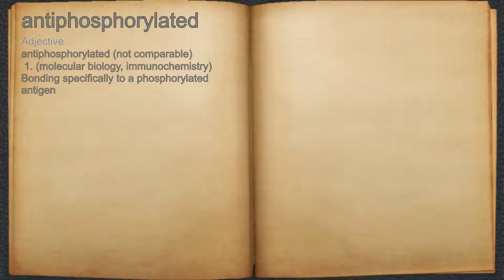What does antiphosphorylated mean?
A spoken definition of antiphosphorylated.

Intro Sound:
Typewriter - Tamskp